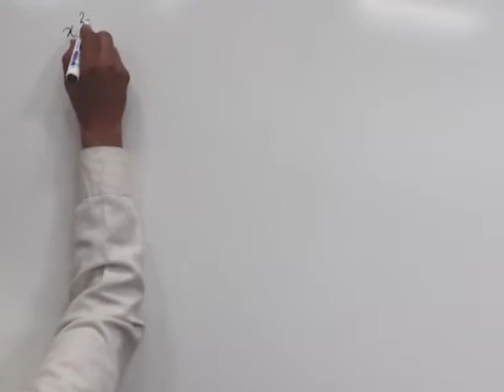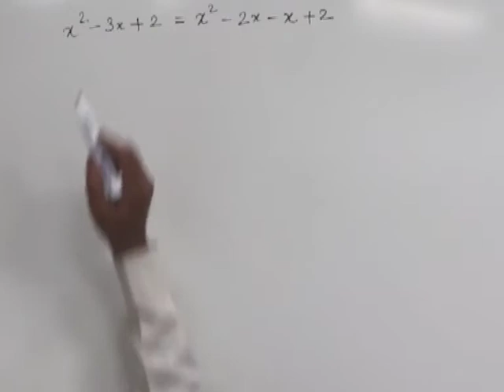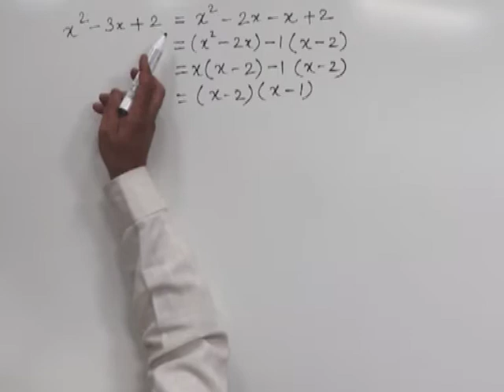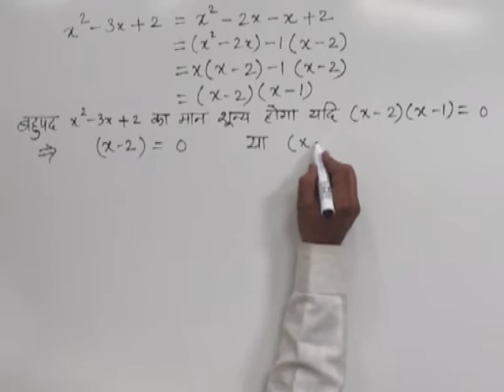CLASS 10th MATHS | CHAPTER -3- QUADRATIC EQUATION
CLASS 10th MATHS | CHAPTER -3- QUADRATIC EQUATION | ROOTS OF QUADRATIC EQUATION | EXAMPLE | ROOTS OF THE QUADRATIC EQUATION |